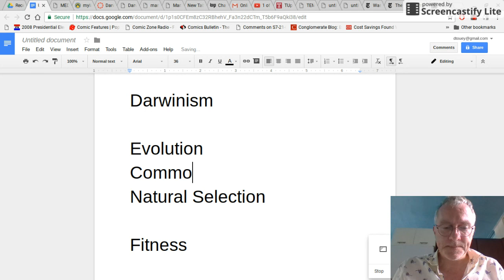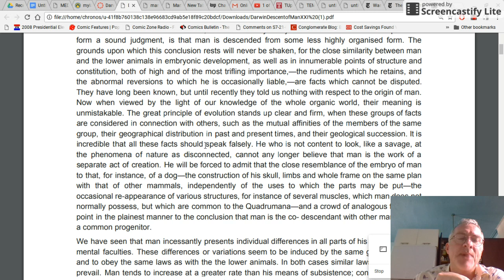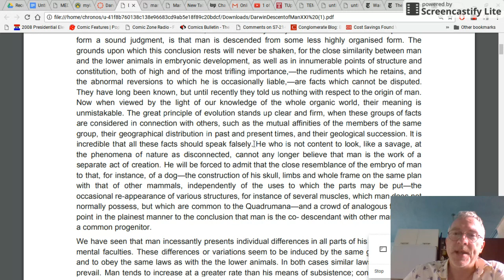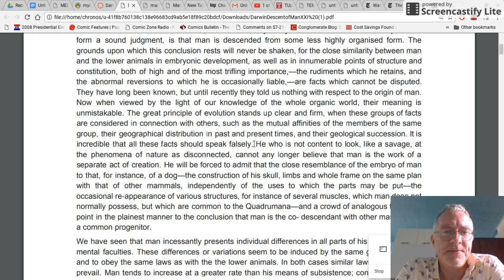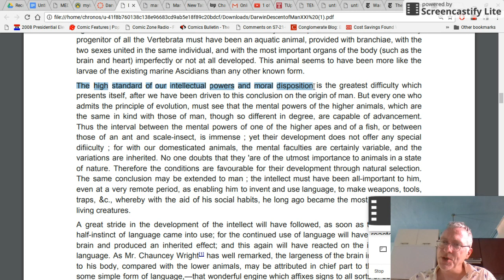Darwin: Man as Animal (2)